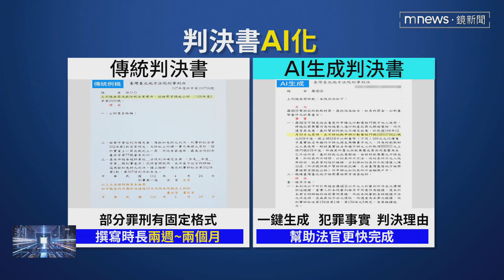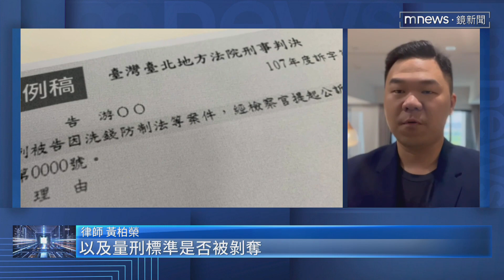未來司改重大進展 AI可幫法官寫判決書｜鏡新聞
人工智慧應用範圍越來越廣，現在就連法官的判決書，都可以請機器人代筆嗎？司法院將推出「自動生成系統」，只要法官點點滑鼠，就可以請AI迅速寫出，一篇判決書草稿。目前先試用在酒駕及詐欺這兩類案件。不過有法界專家就質疑，如何判斷被告的犯後態度，AI學得來嗎？